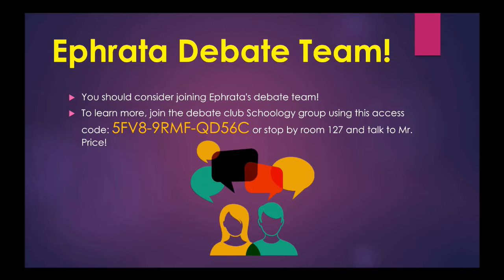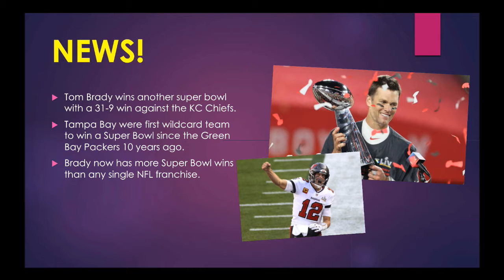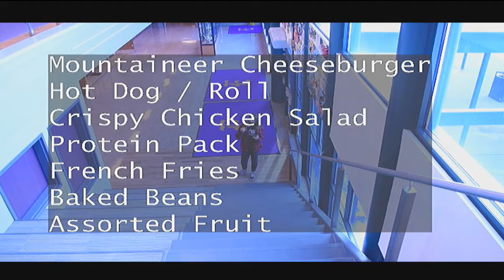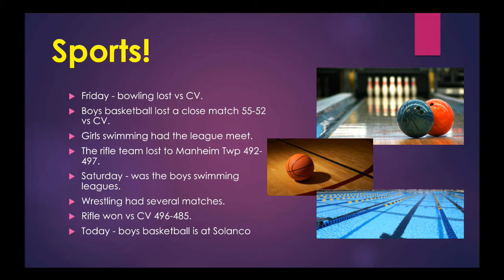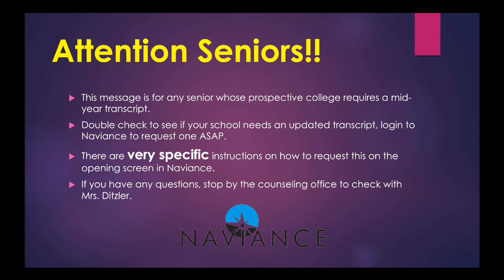2021 02 08